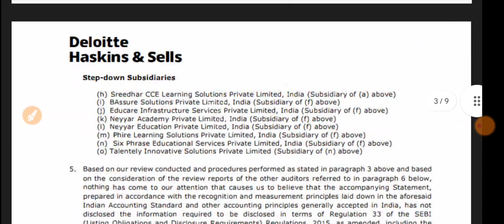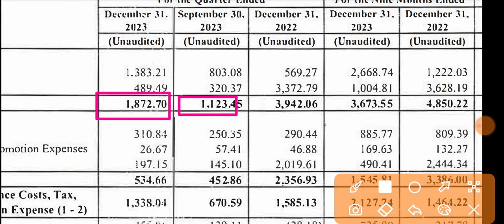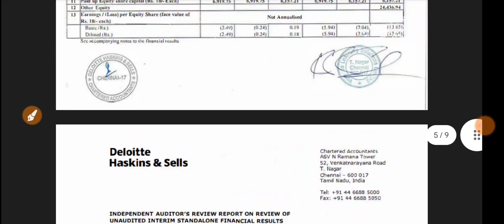Veranda Learning Q3 Results 2024 🔴 Veranda Learning Solutions Results 🔴 Veranda Learning Share News